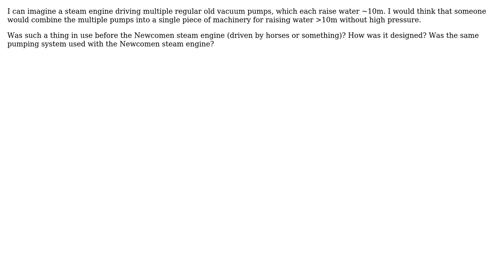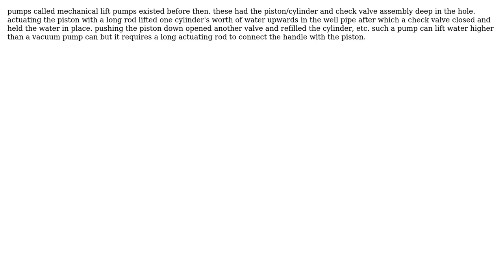Engineering: How were multiple vacuum pumps used to raise water over 10m (e.g. by a steam engine)?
With thanks & praise to God, and with thanks to the many people who have made this project possible! | Content (except music & images) licensed under CC BY-SA | Music | Images & others | With thanks to user niels nielsen user keith and the Stack Exchange Network Trademarks are property of their respective owners. You are responsible for your own actions.